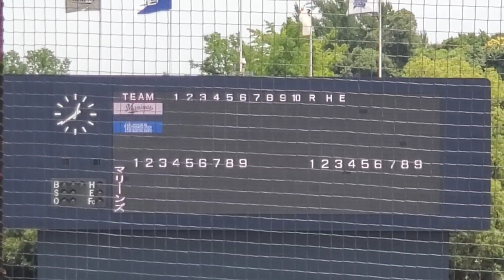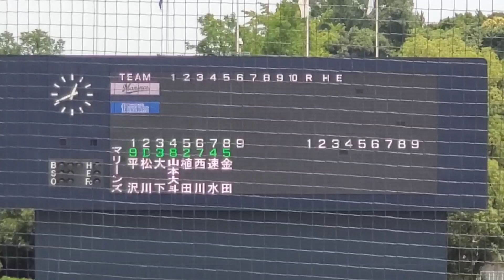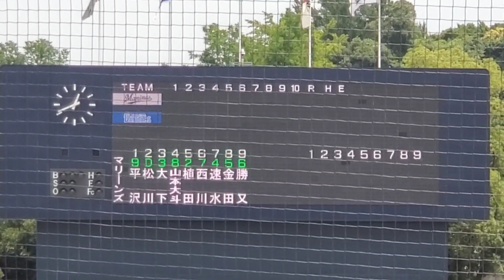20230707【千葉ﾛｯﾃﾏﾘｰﾝｽﾞ2軍】ｽﾀﾒﾝ発表！先発はﾙｰｷｰ左腕の高野脩汰@横須賀ｽﾀｼﾞｱﾑ［ｲｰｽﾀﾝ･ﾘｰｸﾞ 2軍戦］ｽｶｽﾀ